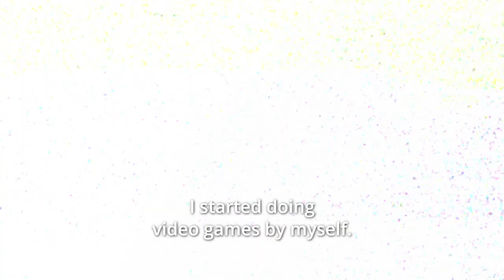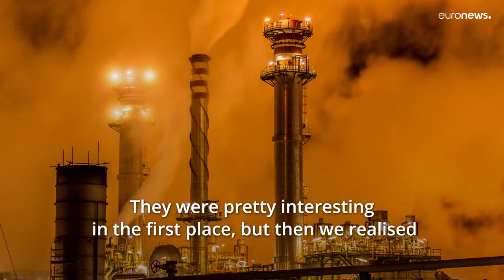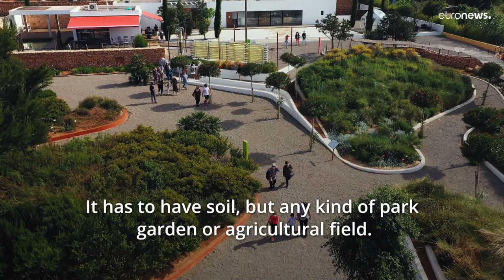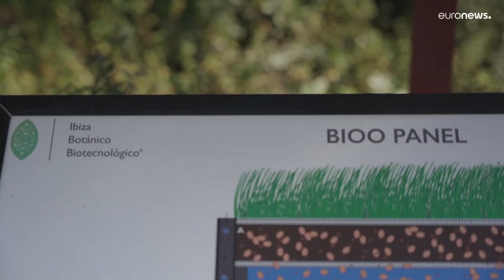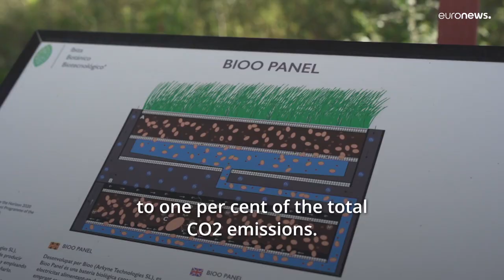Scenes: The Spanish inventor creating electricity from nature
Pablo Vidarte is a born inventor. At the age of eight, he was programming video games. By 16, he was challenging NASA and competing with the Spanish army to enhance the efficiency of external combustion engines. "I wanted to perfect a system that NASA did in 2002 oriented to powering cars. I was able to increase that efficiency by 60 per cent, which was pretty cool," Pablo explained.

Aged 18, he created his first company specialising in artificial intelligence. A year later, he founded Bioo, a revolutionary startup that generates electricity from plants' photosynthesis.

"Imagine, being in the middle of a park or a street and being able to touch a plant and turn on the lights of that specific area."